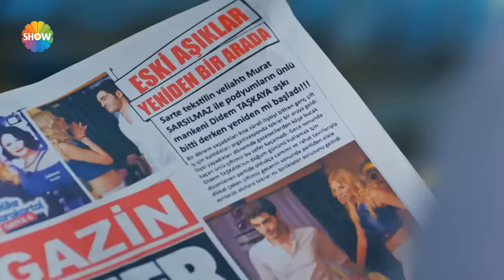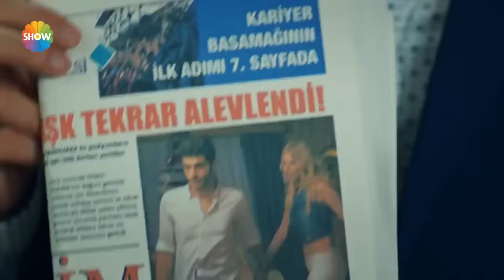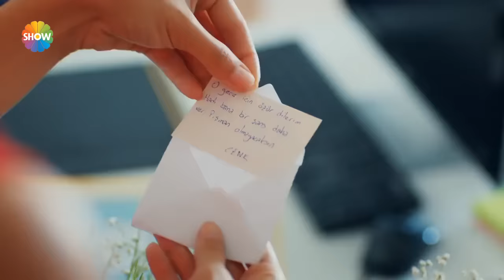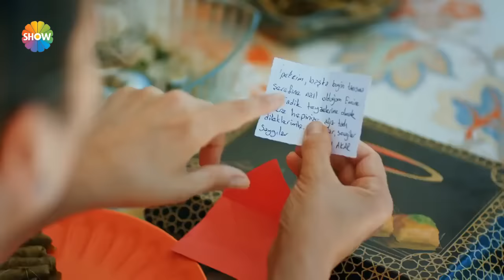Hayat Amor Sin Palabras Capítulo 11 (Español Doblado)